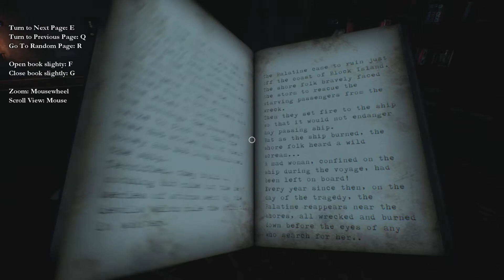The Picture in The House - Hidden Object Game - Free To Play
"The Picture in the House" is a short story written on December 12, 1920 by H. P. Lovecraft.

You are a young Boston researcher conducting genealogical studies in the city of Arkham.
Once you have lost your way, you come across a worn-out house forgotten by the world, but something and someone is hidden inside.

Guide the protagonist through puzzle games, cinematics and dark and ancient mysteries.

•Creative Puzzle game: You will have to face different types of ancient and mysterious mechanisms to get to the bottom of the story.

•Unique Animated 2d cinematic: Different animated 2d cinematic for better storytelling

•Interactive books: Interactable and browsable books with unique illustrations

“This project made us start a journey in the world of video games, it formed and excited us, we wanted to give a personal touch to the story of Lovecraft to give you an experience in Lovecraftian atmospheres for free.”